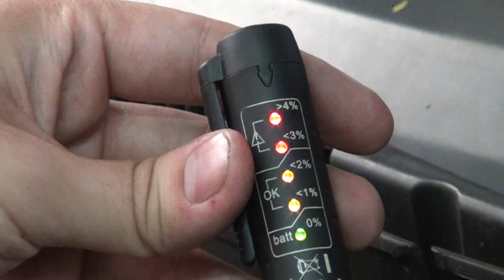Manutenção preventiva - fluído de freio